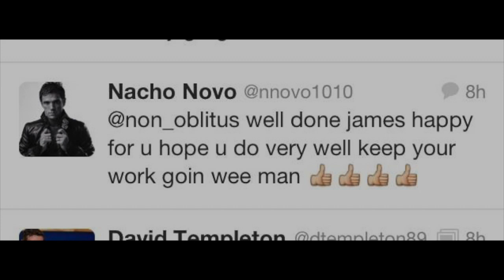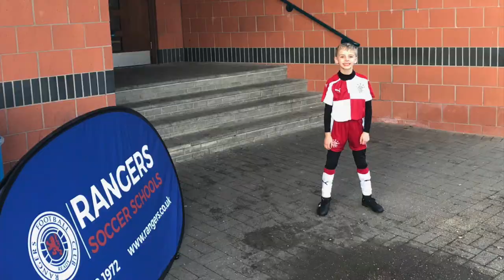James Thomson Vlog 3 Academy Experiences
Old funny Vlog footage of my son... he closed his Vlog account so I thought I would re-upload his videos here :)